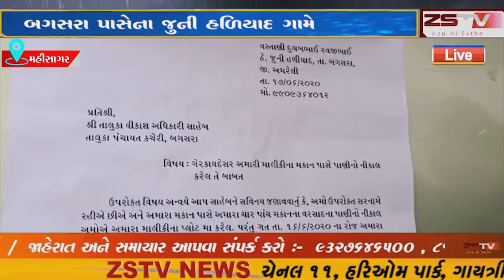બગસરા પાસેના જુની હળિયાદ ગામે વરસાદી પાણીનો નિકાલ ન થતા આંદોલનની ચીમકી આપી